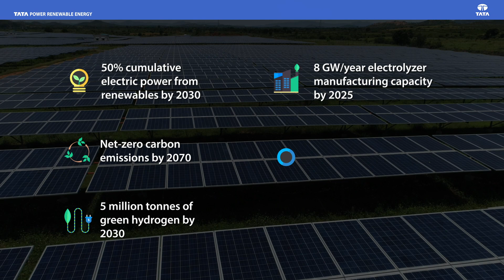Tata Power Renewables | Happy New Year 2024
Step into the new year with new energy to create the sustainable future that the world dreams of. Tata Power Renewables wishes you a HappyNewYear!